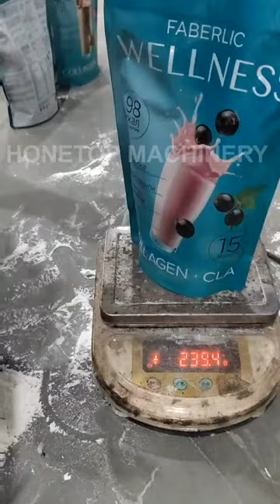Ziplock Pouch Powder Packaging Machine with Vacuum Feeder is ready to ship to Russia#packingmachine